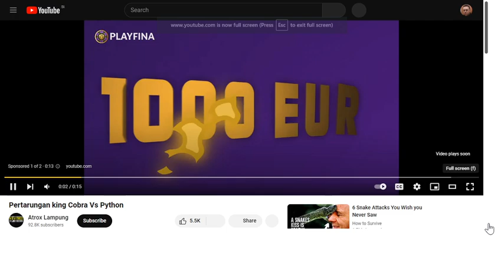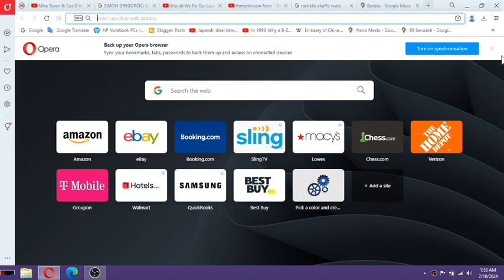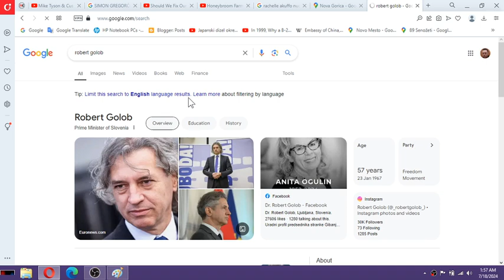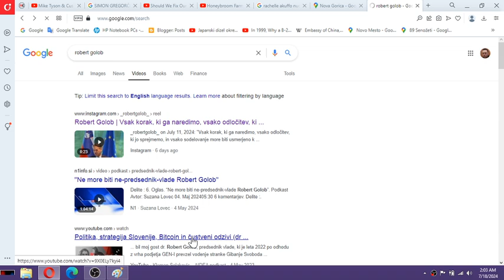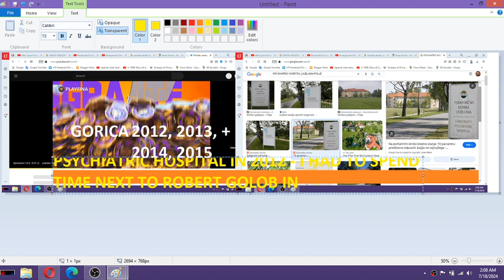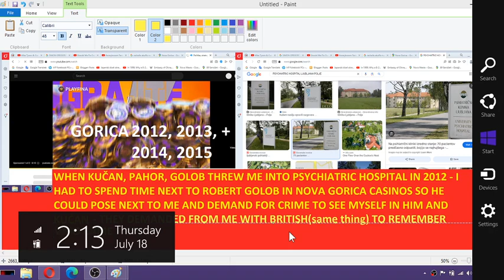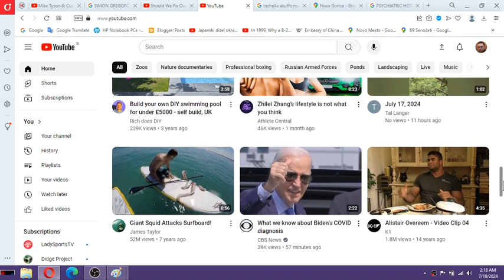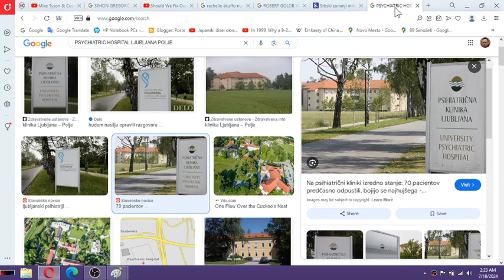I was thrown ito psychiatric hospital in 2012 UTERLY FOR THOSE WHO RAN GENOCIDE AGAINST ME TO OBSERV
I was thrown into psychiatric hospital in 2012 UTERLY FOR THOSE WHO RAN GENOCIDE AGAINST ME TO OBSERVE THEM SAVING ME FROM THOSE OTHERS, WHOM, HOWEVER, THEY HIRED